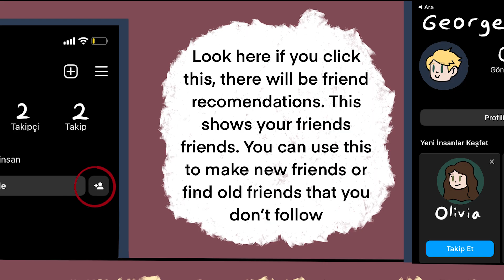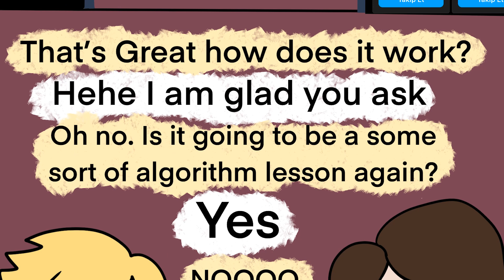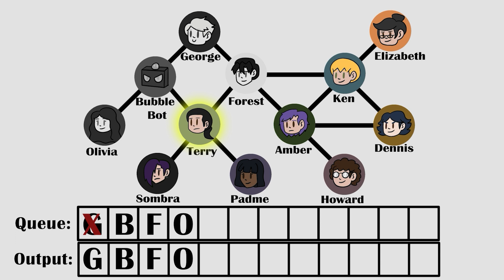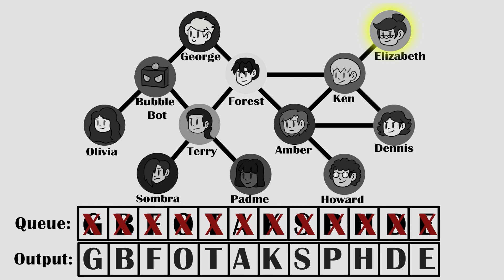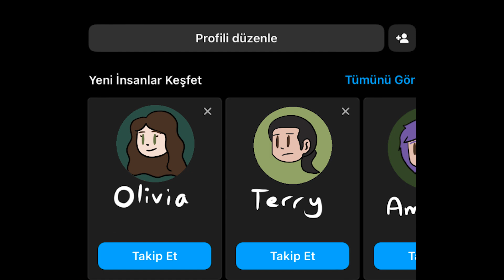Breadth First Search Algorithm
MAT333E Group project
Team 12

All of the visuals and editing are made by me.
Music is from Pixabay auidio libary
Mindfulness Relaxation & Meditation Music
John Kensy Music